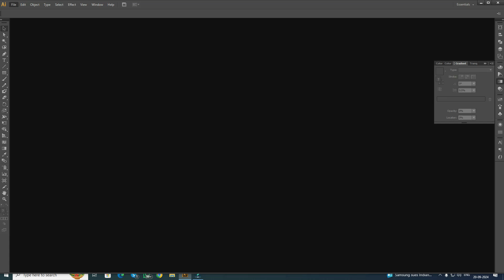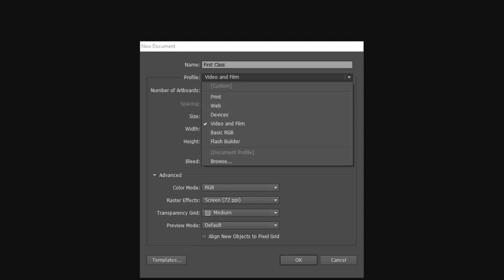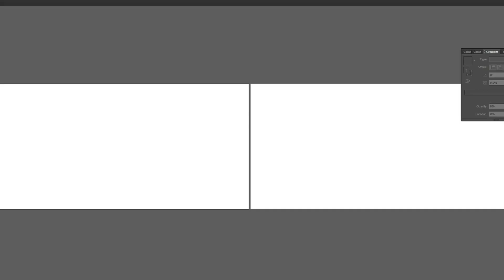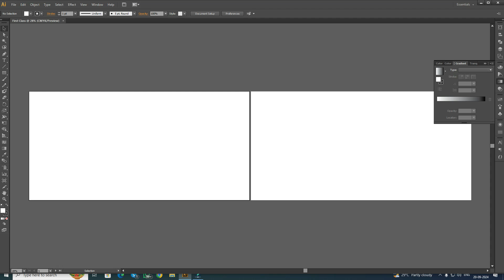ILLUSTRATOR chapter 1